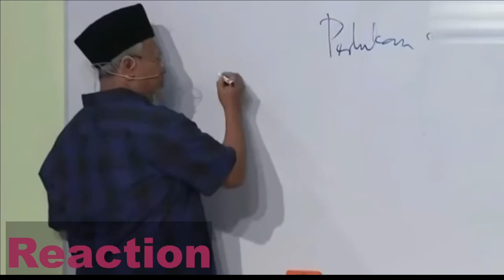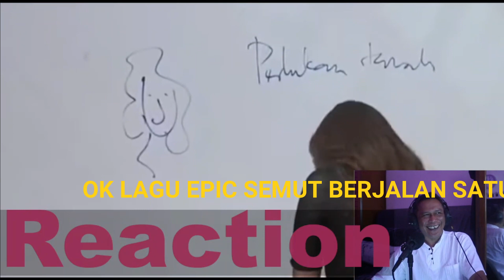Koleksi Lawak Jep Sepahtu 2020 | semut beratur satu satu hora horay..😂😂😂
Just for entertainment expressions: like joy, excitement, sadness, surprise, and confusion, watching the video.This REACTION VIDEO of lawak jepp sepahtu,shuib sepahtu and rahim sepahtu. Reaction on Koleksi Lawak Jep Sepahtu 2020 | semut beratur satu satu hora horay .

for spooky night podcast.